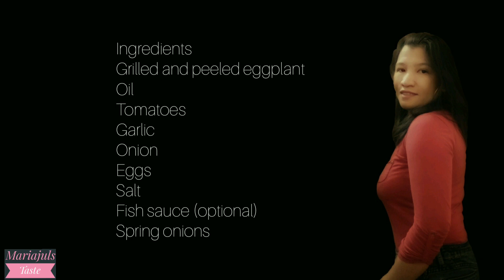How To Cook Poqui Poqui | Ilocano Dish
Poqui poqui is a traditional vegetable dish originating from the Ilocos Region in the north of the Philippines. It is often also spelled "Puke Puke" or "Puki Puki". Sounds funny and looks funny too but this dish is so perfect with grilled meat as a side dish. It can also be eaten along with white rice.

We used to have this dish for breakfast because its quite similar to "tortang talong" which is cooked with scrambled eggs. The difference is that the grilled mashed eggplant is sauteed in garlic, onion, and tomatoes. It is also garnished with fresh spring onions.

Here are the ingredients for Poqui Poqui:
4 grilled, peeled and mashed eggplants
3 scrambled eggs
garlic
1 medium size onion
2 medium size tomatoes
salt to taste
spring onions for garnishing (optional)
fish sauce(optional)

For instructions please refer to the video.

If you liked my video or if you have any suggestions or comments about my recipe, please write them below. I will gladly appreciate it.

Thank you for watching and please leave your support by clicking the like, and subscribe button and most especially don't forget to hit the notification bell for more easy recipes from Mariajuls Taste.